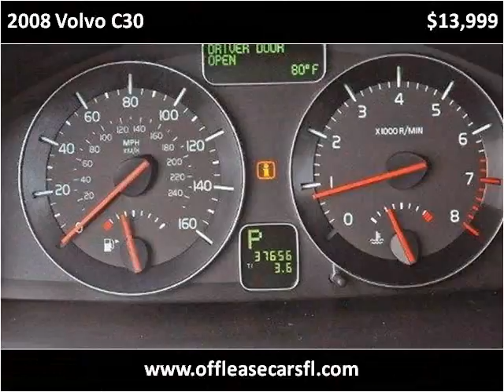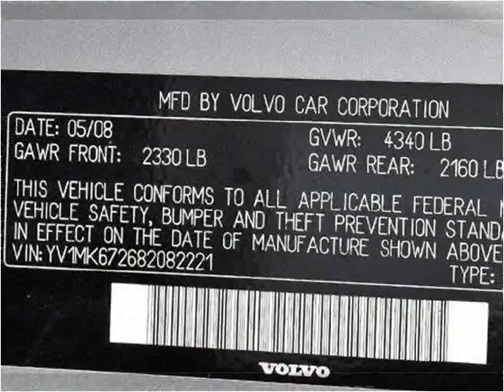2008 Volvo C30 Used Cars Lake Worth FL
This 2008 Volvo C30 is available from Off Lease Only .